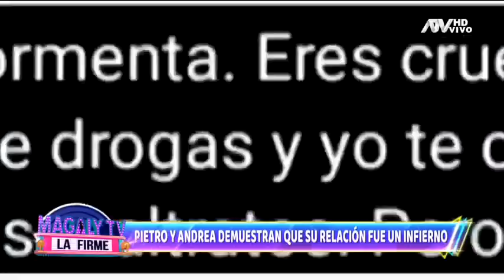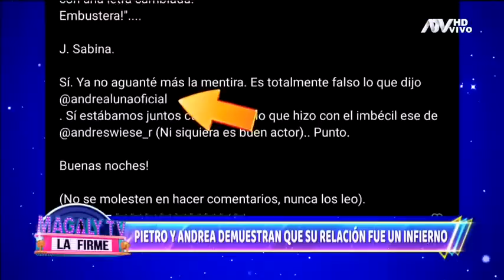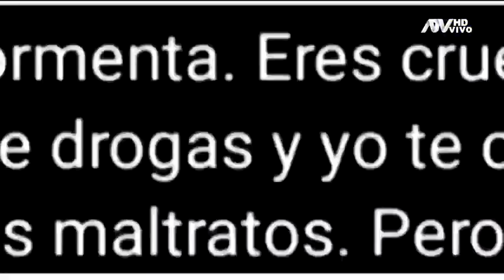Pietro Sibille y Andrea Luna se 'sacan los ojos' en redes sociales